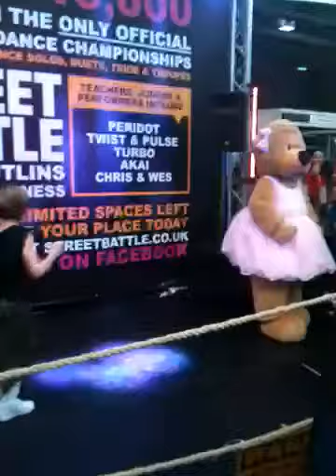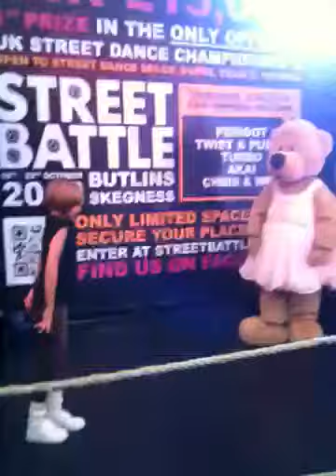Twinkle from babyballet's street dance battle at Move It 2012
Twinkle the babyballet bear ceases to amaze with her crazy dancing antics as she enters into a street dance battle at Move It dance exhibition 2012. The babyballet bear certainly knows how to cut some serious shapes!!